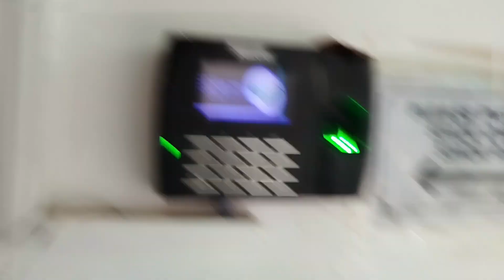room to company vlog just for memory 😁🙂